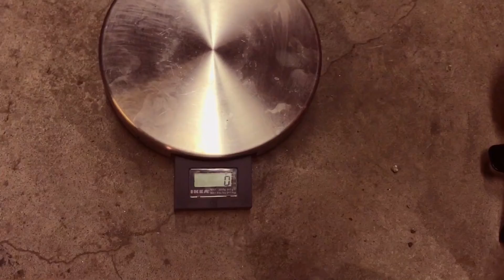Monterer DRC EDGE 2 Tail Tidy på CRF250L - Snikkerens Garasje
På tide med tail tidy? Her monterer jeg DRC EDGE 2 baklys med tail tidy, og viser dere hvordan man kobler denne.

Interessert i Snikkeren MC merch?

Dersom du ønsker å støtte kanalen med en liten slant, kan du gjøre det her:

Følg meg gjerne på andre sosiale medier også.

Utstyr jeg bruker:
Perfekte ørepropper for MC
GoPro Hero 4 Black edition
Sena Bluetooth Audio Pack
ProShot mount
Håndholdt gimbal
Sony RX100m2